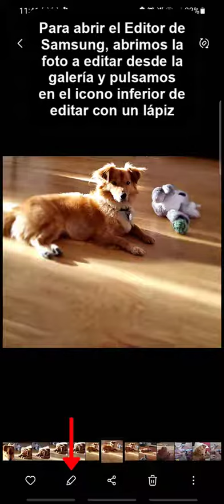EDITOR de FOTOS SAMSUNG ✨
Solvetic te enseña cómo ABRIR y USAR EDITOR de FOTOS SAMSUNG

¿Cómo editar las fotos de Samsung? Te enseñamos algunos trucos para poder editar tus fotos en Samsung, te explicamos cómo puedes abrir el editor de fotos de Samsung, dónde está, y cómo usar el editor de fotos de Samsung para poder editar las fotos de la galería de tu Samsung, poder aplicar filtros a tus fotos, o escribir texto en tus fotos.